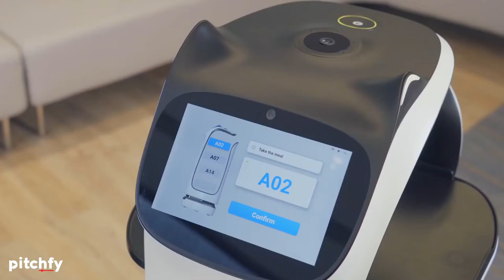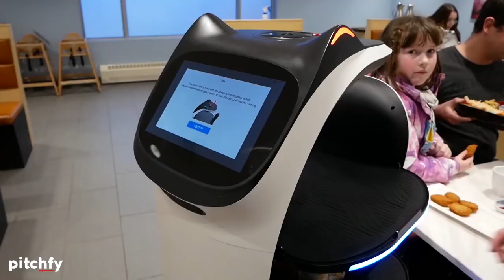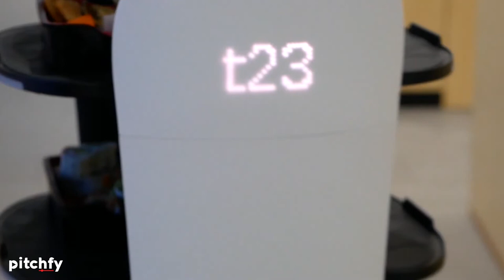BellaBot es el ROBOT CAMARERO Gatuno que tendrán los Restaurantes en el FUTURO 1080p